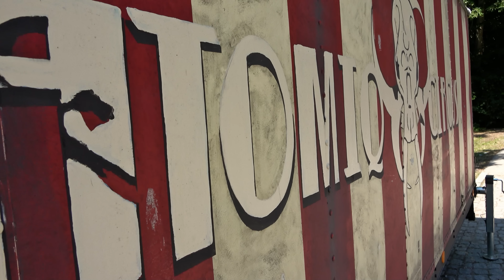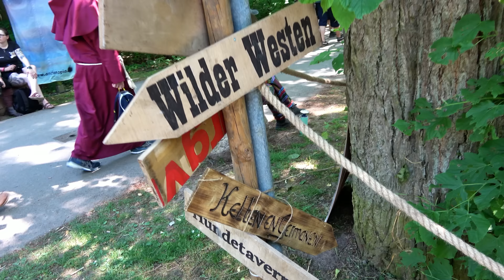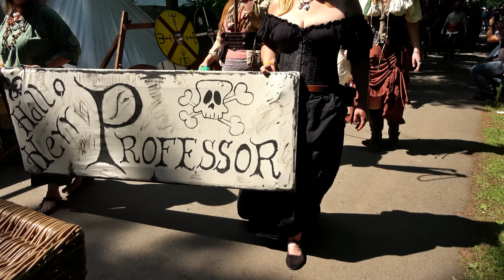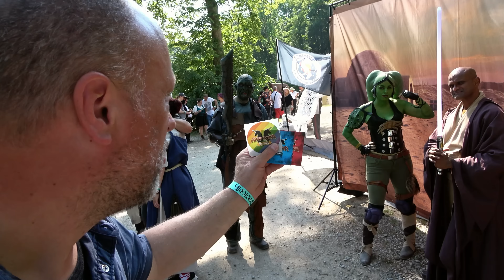Erlebe Annotopia 2023 am Schloss Marienburg - Märchenschloss trifft auf Fantasy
Zum zweiten Mal heißt es: ANNOTOPIA am Schloss Marienburg  - das legendäre Fantasy-Spektakel. Noch größer, bunter, & spektakulärer
⬇️  Aufklappen für mehr Infos! ⬇️

Am 10. & 11. Juni fand am Schloss Marienburg das zweite Annotopia Fantasy-Festival statt. Die Kulisse vom Märchenschloss Marienburg ist ideal für dieses Festival der Fantasie.
Neben unglaublichen schönen, kuriosen und teilweise bizarren Kostümen und liebevoll kreierten Fabelwesen gab es Live-Musik und tolle Showeinlagen.

▬  ⬇️ Mehr interessante Videos ⬇️ ▬

▬ ⬇️ Links ⬇️ ▬